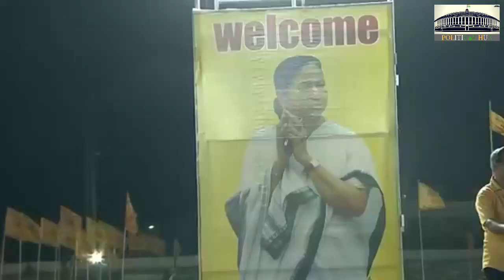ममता बनर्जी ने पीएम मोदी को दी खुली बहस की चुनौती !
Mamata Banarjee Speech at Municipal Stadium, Visakhapatnam

Mamata Banarjee Addressed The Public meeting at Municipal Stadium, Visakhapatnam

Modi Ji, you have never done a press conference. Come, let us have a debate. There will be no papers or teleprompters. Let there be direct interaction with the people. We'll see who is stronger: Mamata Banarjee

Lok Sabha Elections 2019: Mamata Banerjee Dares PM To A Debate At Rally In Andhra,

অন্ধ্রপ্রদেশে ইউনাইটেড ইন্ডিয়ার সভায় মমতা ব্যানার্জী

 NCBN's Election Campaign 2019 Live from Public Meeting at Municipal Stadium, Visakhapatnam.

Mamata Banerjee Speech at Chandrababu Public Meeting in Visakhapatnam - Vaartha Vaani

TDP Public Meeting in Vizag | Mamata Banerjee Attend